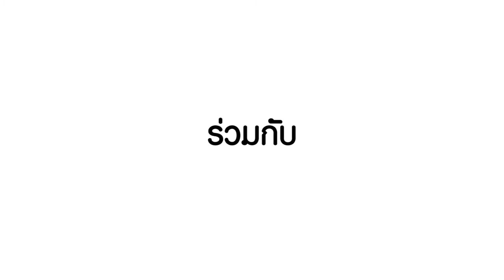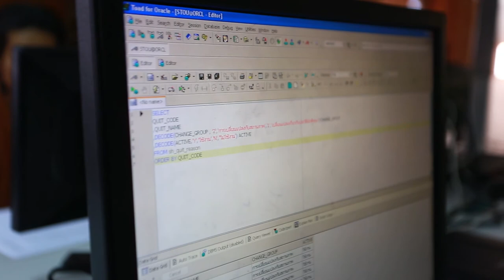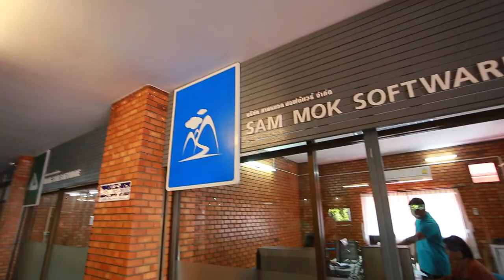ว้าววิทย์ช่วยเศรษฐกิจชาติ ตอน แม่ฮ่องสอนไอทีวัลเลย์ สร้างงาน สร้างสุข สู่ท้องถิ่น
เนคเทค สวทช. จัดทำโครงการ “แม่ฮ่องสอนไอทีวัลเลย์” สร้างงานให้คนในท้องถิ่น โดยเชิญชวน ส่งเสริม และสนับสนุนให้ภาคเอกชนเข้ามาประกอบการด้านเทคโนโลยีสารสนเทศในจังหวัดแม่ฮ่องสอน จ้างบุคลากรในพื้นที่ที่มีทักษะด้านเทคโนโลยีสารสนเทศ เข้าร่วมฝึกอบรม ทดลองงาน ตลอดจนทำงานในบริษัท

นอกจากนี้ ยังกระตุ้นให้หน่วยงานทั้งภาครัฐและเอกชน ใช้ระบบเทคโนโลยีสารสนเทศมากขึ้น เพื่อให้เกิดการสร้างงาน บุคลากรที่ได้รับการพัฒนา
 สามารถสร้างรายได้ของตนเอง ในรูปแบบเศรษฐกิจเชิงสร้างสรรค์ สร้างสุขให้คนในท้องถิ่น โดยไม่จำเป็นต้องย้ายถิ่นฐานไปทำงานในเมืองใหญ่